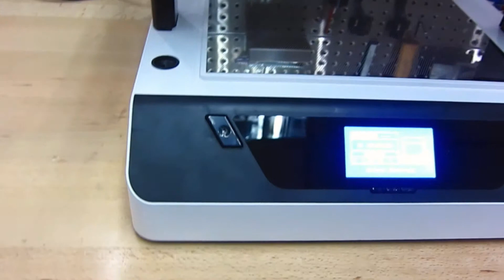Vaquform Unboxing Video @ Puzzlebox 3D Printer Philippines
The World's First Digital Desktop Vacuum Former. Professional-grade thermoforming made compact, affordable and easy-to-use.